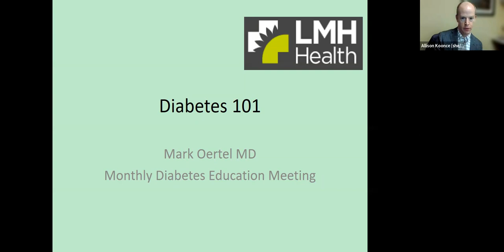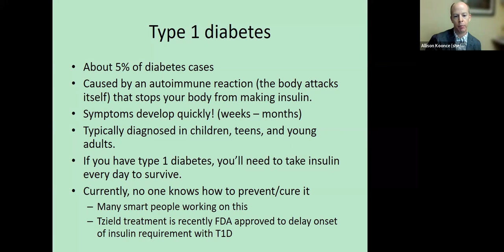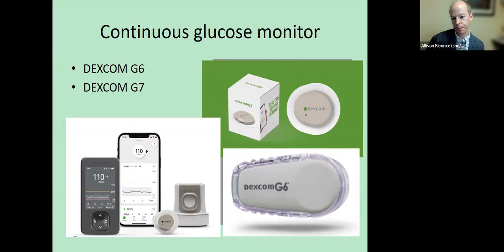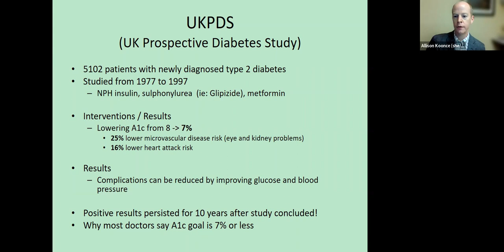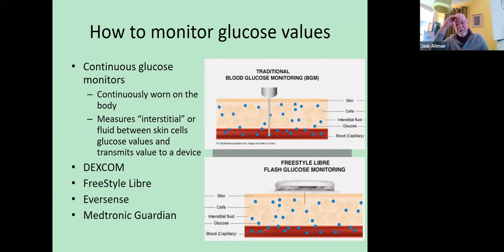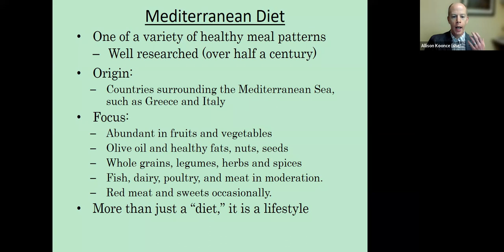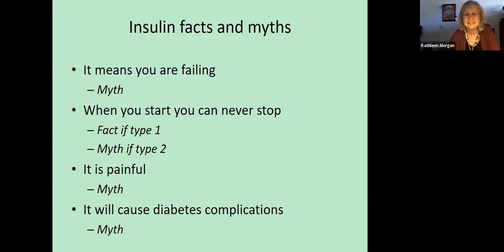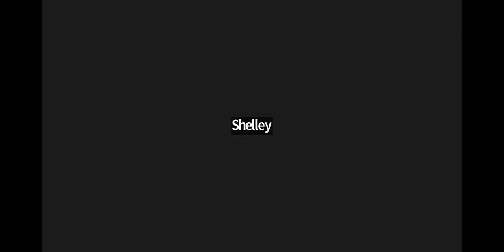Gray Anatomy: Endocrinology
Mary 29, 2023